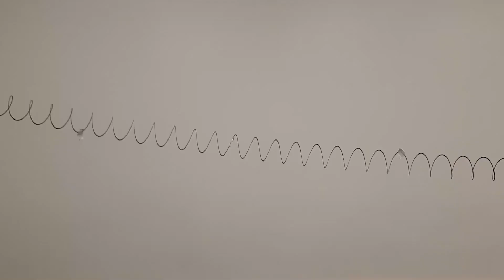Types of Waves